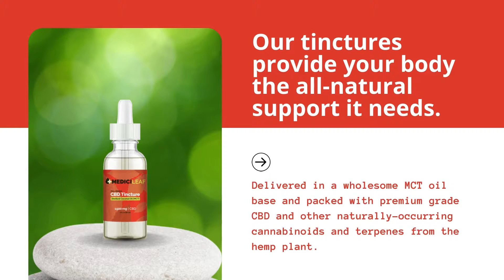How to use CBD Tincture for Optimal Health and Wellness | Medicileaf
Learn how you can support your everyday wellness with our powerful Full Profile Premium Grade CBD Tinctures.